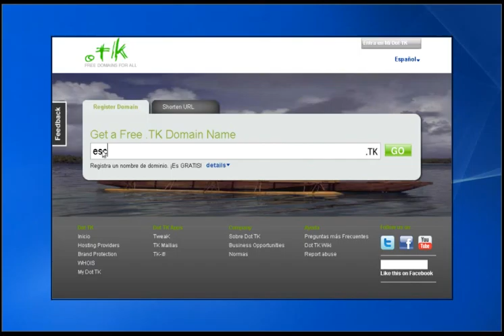Crear el dominio tk